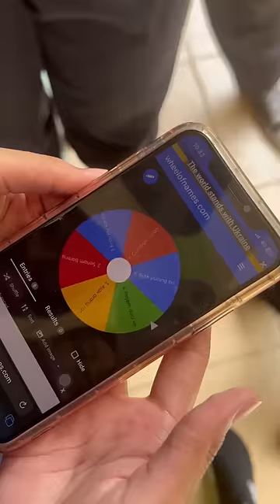Funny (kinda) dare at school pt.1